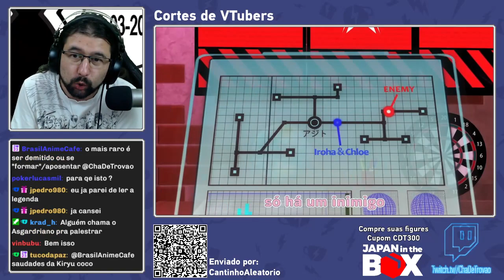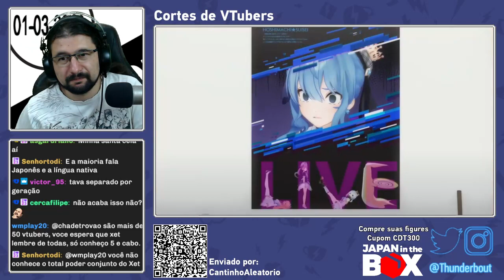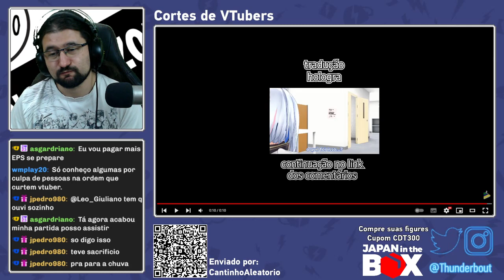DUVIDO VOCÊ CONHECER TODAS | React do Trovão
🛒 COMPRE SUAS FIGURES COM O CÓDIGO: CDT300 🛒

🔍 Lives de segunda a sexta - 14h: ChaDeTrovao